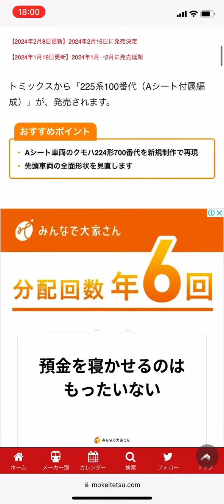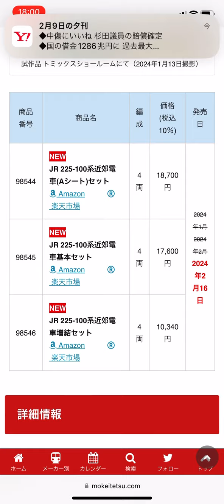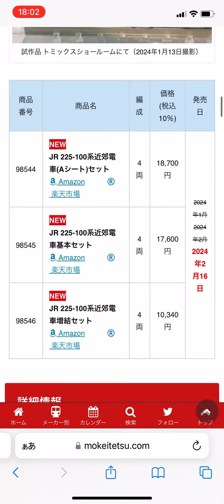225系Aシート鉄道模型発売決定！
225系Aシートの鉄道模型の発売日が決まりました！
来週の金曜日発売予定です！TOMIXから225系Aシートの鉄道模型が発売されますので予約している方は金曜日に鉄道模型のAシートは発売されます！遂にですね！みんなもAシート予約してね！みんなも一緒に新快速のAシートに乗りに行こう！新快速Aシートの指定席券の値段は840円ですので予約してから新快速Aシートに
乗りましょう！みんなも乗りたいでしょうね！
皆さん鉄道模型Aシートの発売日が遂に225系Aシートの発売日が決まりました！発売日は2月16日です！予約している方は当日に行っても良いけど次の日は2月17日土曜日に取りに行く方が良いかも知れません！だから　受け取りに行くなら2月17日の土曜日に商品を受け取りに行きますので動画投稿お楽しみに！